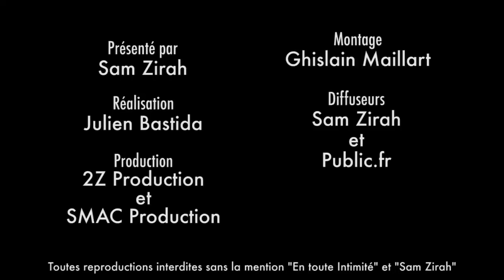Math Podcast: Accusé du pire, le Youtubeur se confie sur l'année la plus difficile de sa vie !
« Je ne m’étais jamais autant livré d’une façon si authentique ! »
Vous n’avez pas pu passer à côté de ce Youtubeur accusé de plagiat l’année dernière. Aujourd’hui, avec beaucoup d’émotion, Mathieu Richard (de son vrai nom) s’explique et revient sur la pire année de sa vie. (Personne n’aurait pu imaginer…)
Salaire, Système de rémunération de Youtube, Vie amoureuse ou encore Projets à venir, Math se met à nu…

⬇️Au programme:⬇️

💰« 1€ les 1000 vues sur Youtube c’est absolument faux ! »💰
Que de fantasmes autour des salaires des Youtubeurs ! De son côté, Math n’a aucun complexe à en parler, il avance mêmes des chiffres concrets pour nous éclairer ! (Histoire de mieux comprendre le système de rémunération de la plateforme ;)

« Internet est une sphère sur laquelle il y’a beaucoup d’acharnement! »
Certains internautes allaient même jusqu’à lui conseiller de mettre fin à ses jours ! Fort et grandi de ses expériences négatives passées, le youtubeur évoque avec beaucoup de recul la violence présente sur le 2.0 !

😡Math dénonce les détracteurs qui lui on tapé dessus par profit !😡
« Je trouve ça dégueulasse de taper sur quelqu’un qui est déjà par terre, c’est clairement démesuré! »
Le Youtubeur revient sur la polémique de plagiat avec émotion et beaucoup de recul. Découvrez l’impensable job que lui a rapporté cette expérience dramatique passée!

😮Je suis un grand timide, je suis quelqu’un de très stressé et anxieux! »😮
La pression constante, les ondes négatives…Le youtubeur se livre en toute transparence sur tout ce que vous ne voyez pas de lui dans ses vidéos ! Découvrez Mathieu de l’autre côté du miroir !

Snap: samzirah

Crédits:
Intégrale : (Math Podcast - Youtube)
Animateur: Sam Zirah
Production: 2Z Production
Réalisation: SMAC Production
Montage: Ghislain Maillart